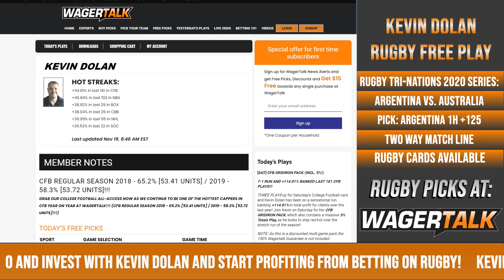Australia vs Argentina Rugby Betting Preview | 2020 Rugby Tri Nations Picks and Predictions | 11/21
WagerTalk's rugby handicapper Kevin Dolan offers his thoughts on Saturday morning's Rugby Tri Nations clash between Australia and Argentina. The match will take place from Sydney at 3:45am ET on November 21. The Tri Nations Championship is an annual competition between the three Southern Hemisphere rugby mainstays - Argentina, New Zealand and Australia. This is Argentina's second match in the Tri Nations after defeating New Zealand last week. Australia and Argentina will meet again on December 5.